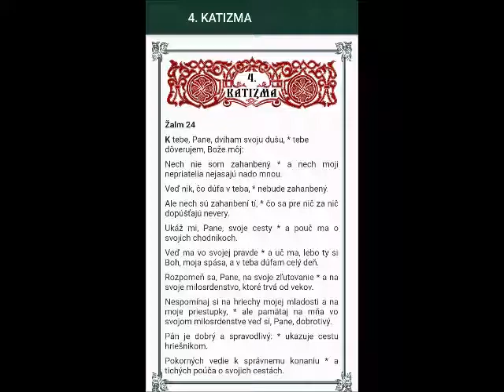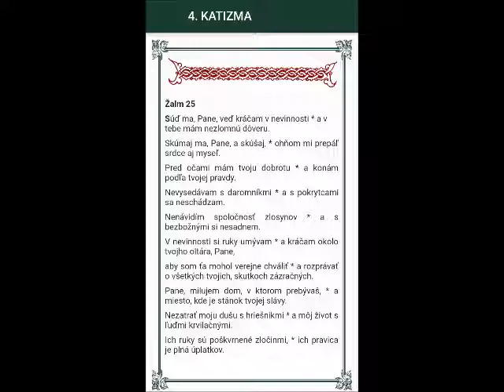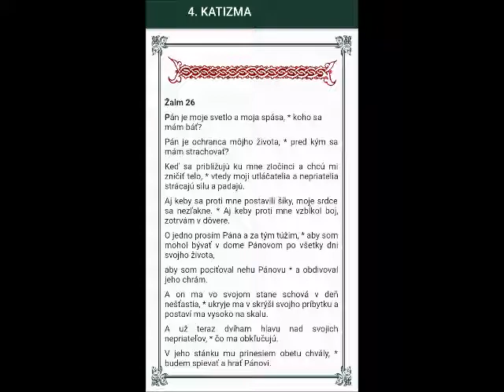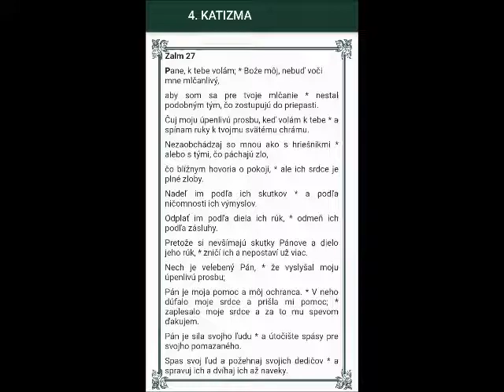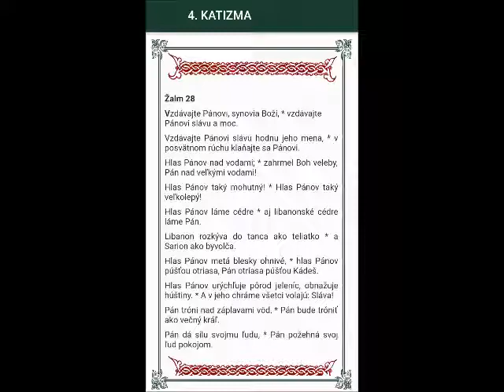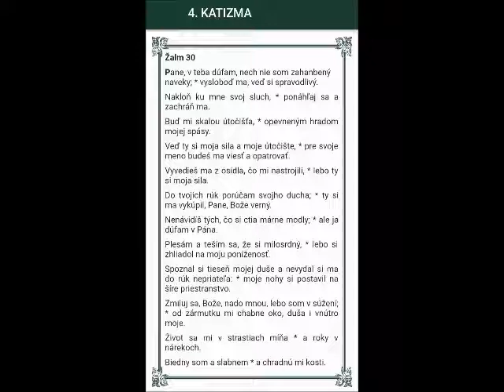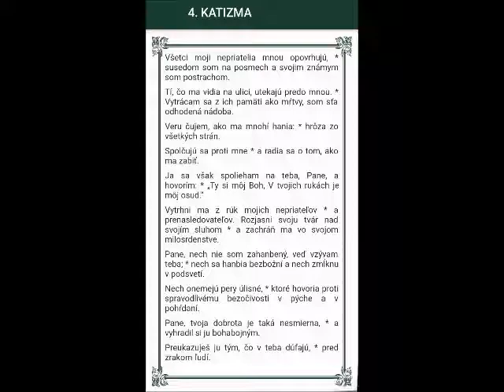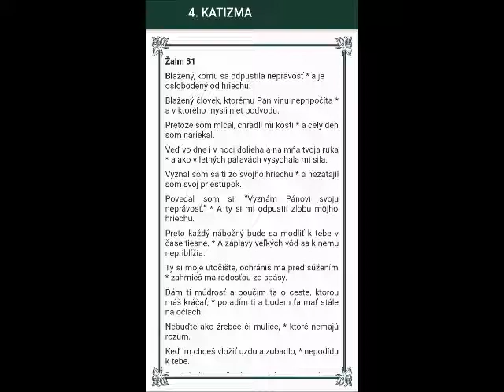4. katizma (ŽALMY 24 - 31)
"Mnohotvárne výrazové formy modlitby žalmov nadobúdajú svoju podobu v chrámovej liturgii a zároveň v srdci človeka. Žalmy, či už ide o chválospev, žalospev alebo vďakyvzdanie, o individuálnu alebo spoločnú prosbu, o kráľovský alebo pútnický spev, o poučné (sapienciálne) rozjímanie, sú zrkadlom veľkých Božích skutkov v dejinách jeho ľudu i zrkadlom ľudských situácií, ktoré žalmista prežíva. Niektorý žalm môže odzrkadľovať minulú udalosť, ale je taký jednoduchý, že sa ho pravdivo môžu modliť ľudia všetkých stavov a všetkých čias." KKC  2588